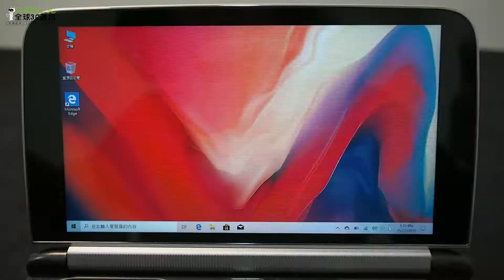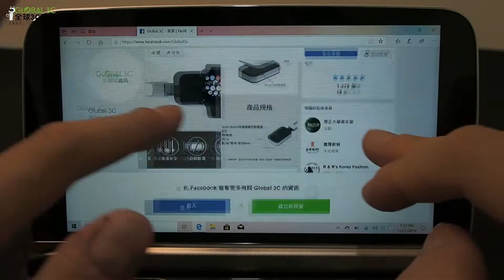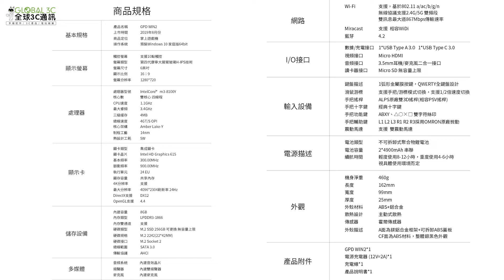GPD WIN2迷你遊戲筆電介紹影片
-特色-

▲ 康寧大猩猩4玻璃保護，6.0英寸16:9比例720P觸控螢幕
▲ 英特爾Intel® Core™ m3-8100Y Processor (4M Cache, up to 3.40 GHz)
▲ 8GB的DDR3內存
▲ M.2內建硬碟
▲ 由ALPS Japan生產的雙震動搖杆
▲ 2塊4900mAh容量電池
▲ USB Type-C, 3.5mm headphone jack, USB 3.0 Type-A port, microSD slot, Micro HDMI
▲贈送注音鍵盤貼、保護袋
▲保固12個月(條件:在正常操作情況下，非人為損壞)